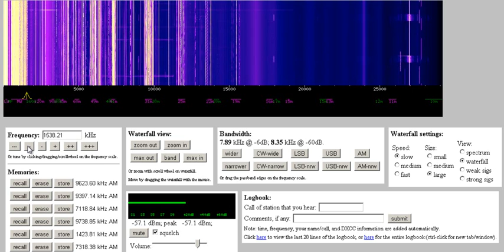escanear radios por web